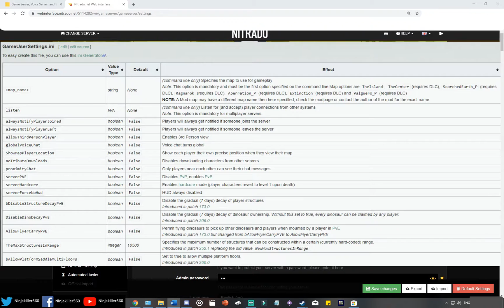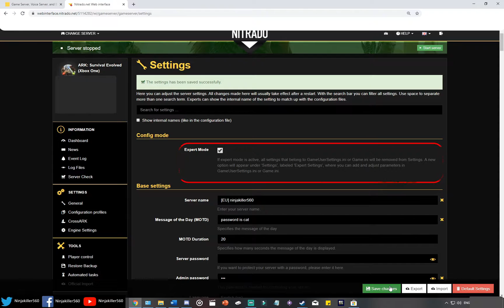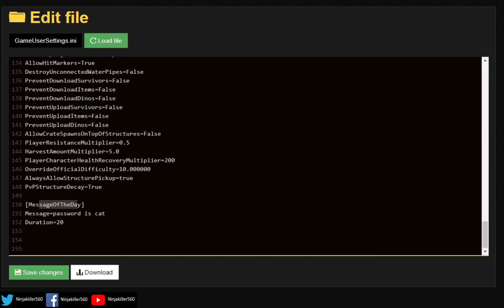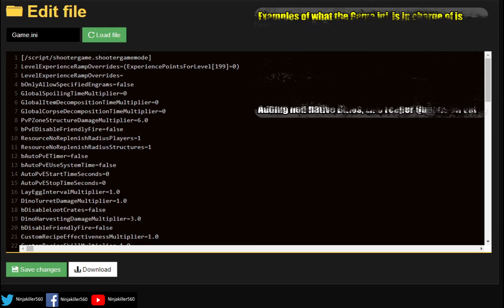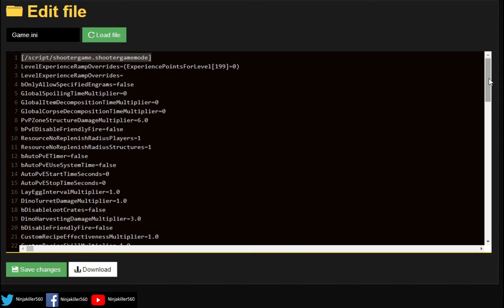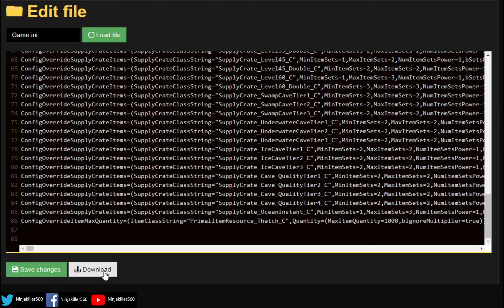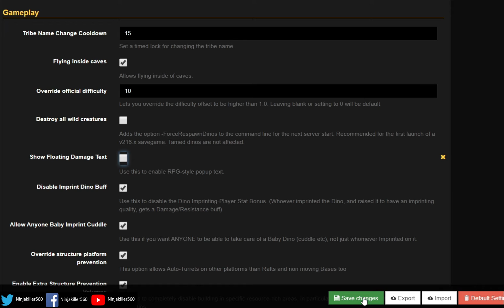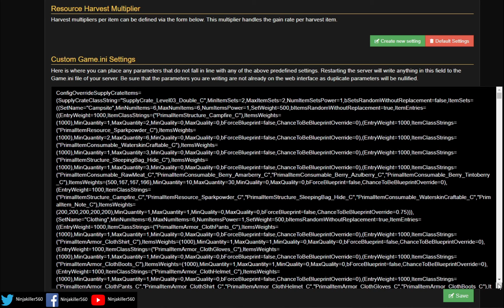Ark Nitrado Expert Mode Guide for Beginners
A guide to understanding Nitrado Expert mode on Ark Survival Evolved for new beginners. This guide will teach you the basics of Expert mode on Nitrado and give you the knowledge and skills to be able to get your own Ark Nitrado Server up and running in no time.

📌Time Stamps
Key knowledge 0:00
How to enable expert mode 1:08
Game user settings 2:07
Game.ini 3:44
Tips and tricks 4:27

📌Here are some free config editors please note they are not updated with all the most recent settings but have the base ones.